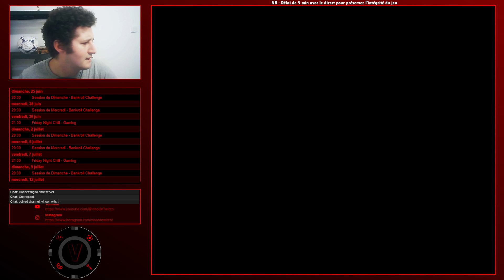25/06/23 - Part 2 - Session du dimanche - Bankroll Challenge - Back sur les 2 et 5€